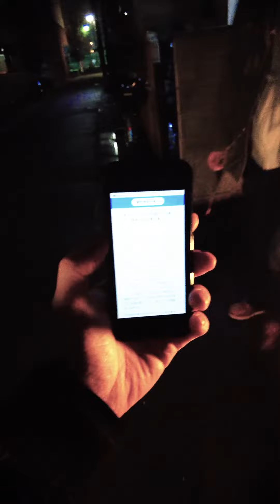【警察沙汰】ストーカー被害にあった一人暮らし女性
コワゾーはホラー好きクリエイターチーム。
【コワゾー】とは心霊・ホラーが好きすぎるクレイジーな映像制作集団です。 ホントにあった怖い話や都市伝説を体験者の目線で再現した【眼球POV】という斬新な方法で映像にしています。 そのほか心霊スポット突撃やホラーゲーム実況など、ホラーにまつわる様々なエンタメをお届けいたします！ 恐い体験や、突撃してほしい心霊スポットなどあったらコメントやDMで是非私たちに教えてください！

We usually post short horror films on TikTok and Twitter. We would like you to know more about our content. On YouTube, we will post Gameplay commentary by “KOWAZO” crew, special horror film and so on. And if you like it,please thumbs up! We need your support to continue making more new films. See you soon guys!